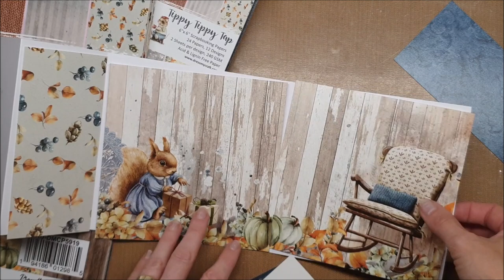Autumn birthday card feat Tippy Tippy Tap collection.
Design team member Jasmina here. I have prepared a tutorial on how to make this beautiful birthday card. Hope you like it!

Product Links